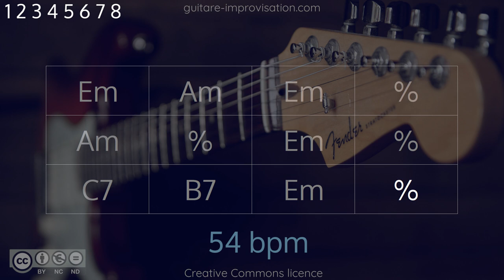Slow Em Blues Backing Track (w/ piano + horns) B.B. King style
Suggestions for your improv :
👉 Blues scale of Em
👉 Little notes, long bends, vibratos
👉 Aim the C note when Am comes
👉 Aim 1 or 2 guide tones (not more) for C7 and B7, and if you aim the 3rd reach it with a bend (slightly flat)
👉 Play slow, with a good sound and a lot of feel

If you want me to help you produce your music, feel free to message me !

De très nombreux cours vidéo en guitare blues sont disponibles